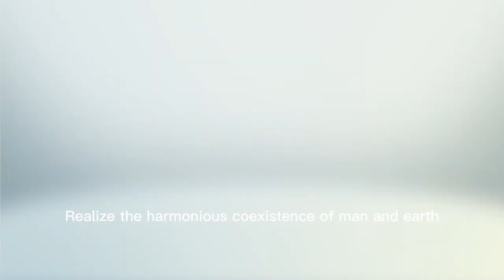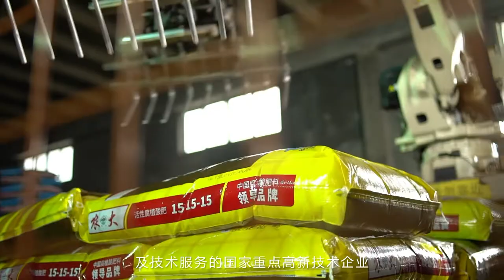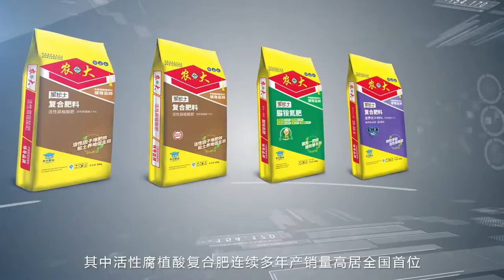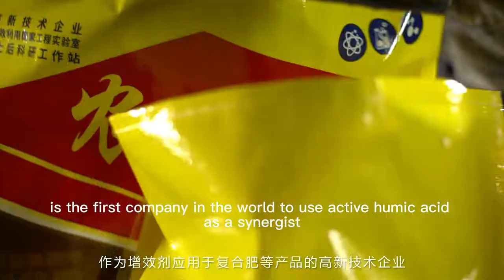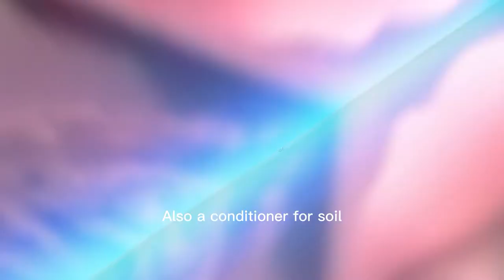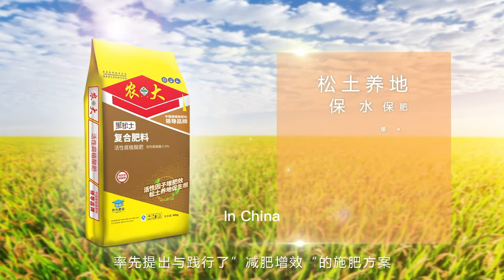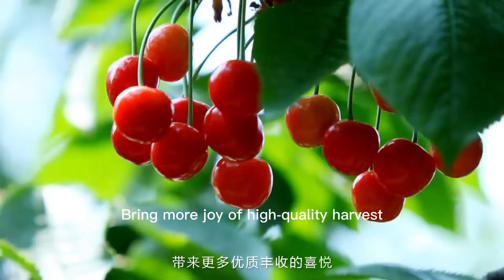NDFY fertilizer company presentation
NDFY fertilizer company presentation, NDFY is a famous brand in China 27 years,  develops and manufactures new types of fertilizers, now is developing the global market, welcome contact us to cooperate.